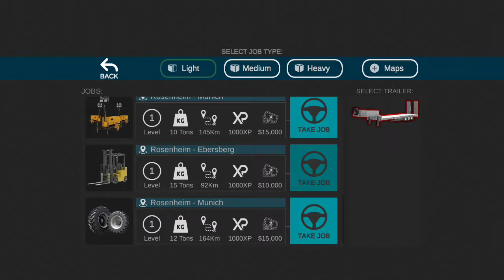3 Forklift Transport Truck USA | Universal Truck Simulator 2022 #1 Android Gameplay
UniversalTruckSimulator brings next-gen simulation experiance to mobile